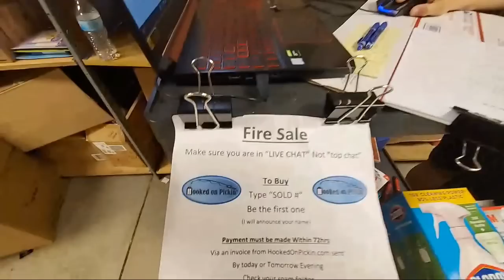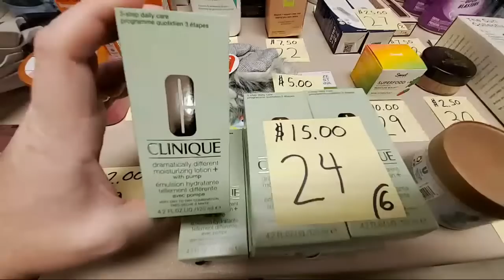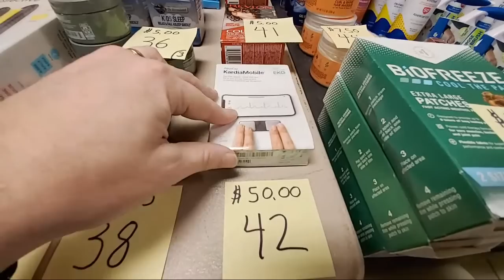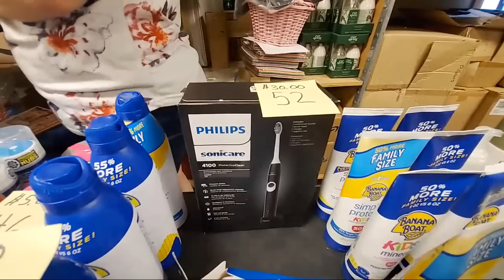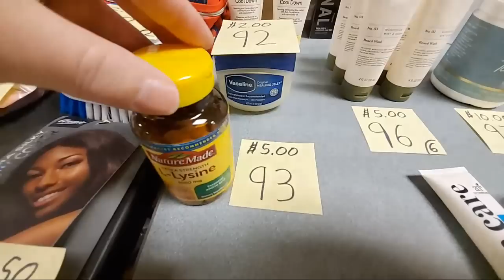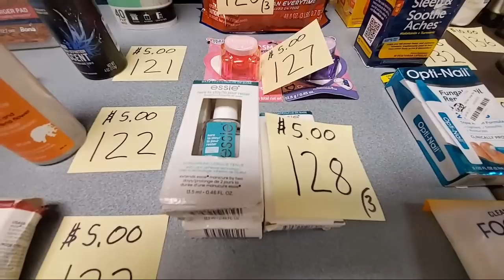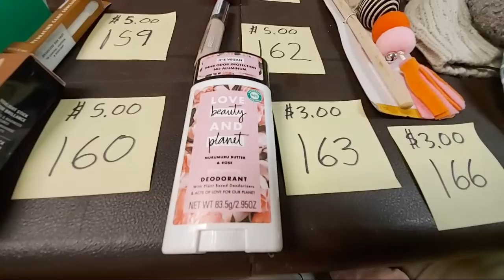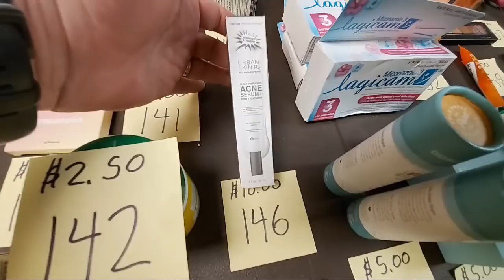Live Fire Sale - Over 150 Items Today - Buy direct from me --Online Re-seller